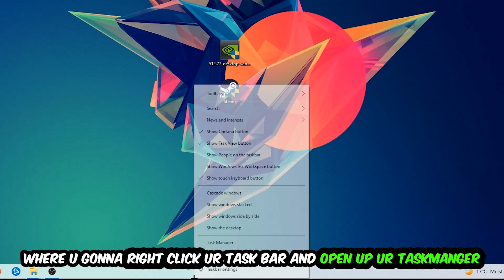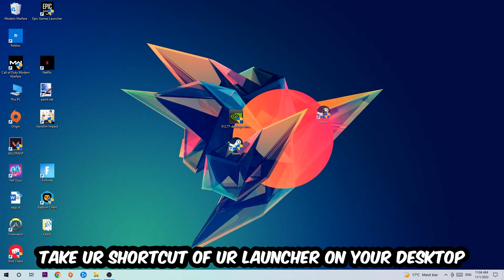War Thunder – Fix Not Launching – Complete Tutorial